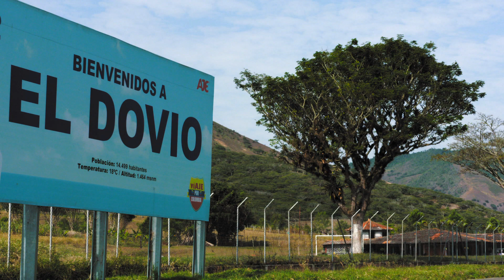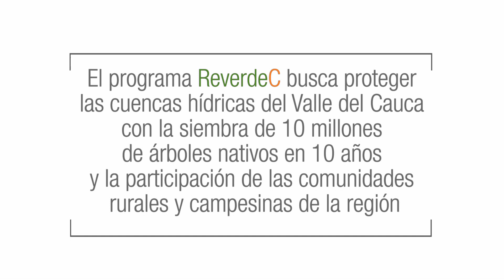ReverdeC Celsia | Siembra comunitaria en El Dovio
En ReverdeC trabajamos de la mano con las comunidades. En El Dovio, ValleDelCauca, sembramos más de 1.100 árboles con estudiantes, líderes, la Administración municipal y aliados del proyecto.